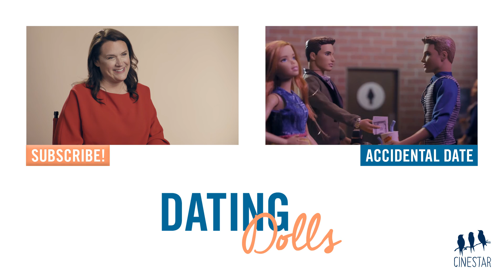Herpes Surprise | Dating Dolls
A sushi date goes terribly awry when Jennifer's date reveals his secret. The drama is reenacted with dolls.

Dating Dolls is horror stories pulled from the trenches of the dating world then reenacted by dolls.